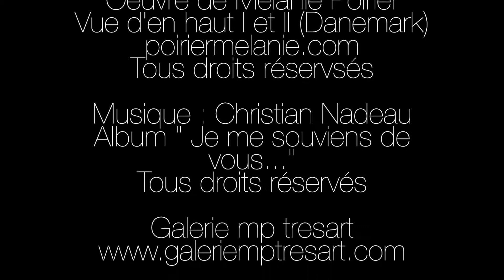Poème "Danemark" de Louis-David Bibeau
Voici Louis-David Bibeau, poète invité à la Galerie mp tresart le 4 novembre 2017
Poème "Danemark" de Louis-David Bibeau, inspirée du diptyque Vue d'en haut I et II (Danemark) de Mélanie Poirier